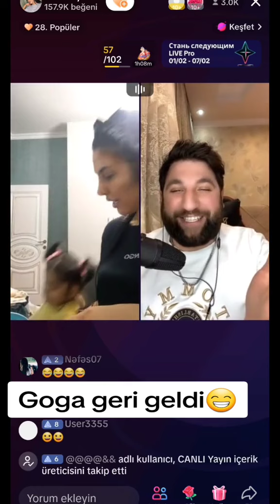Goga Geri Geldi Dostlar - Leman TikTok Official